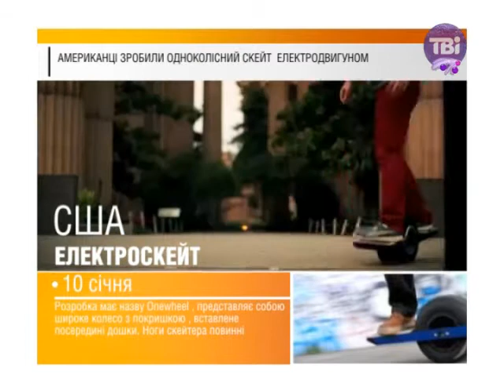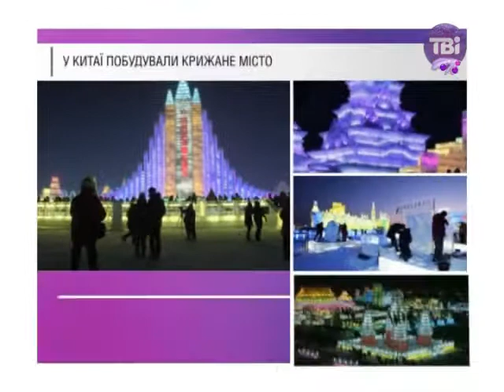ТВіNEWS від 10.01.2014